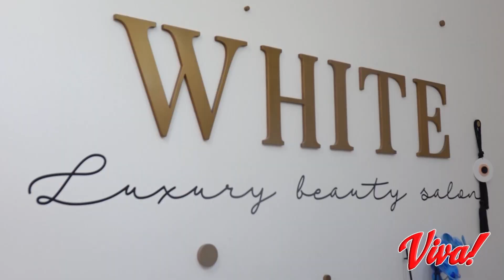WHITE LUXURY BEAYTY SALON